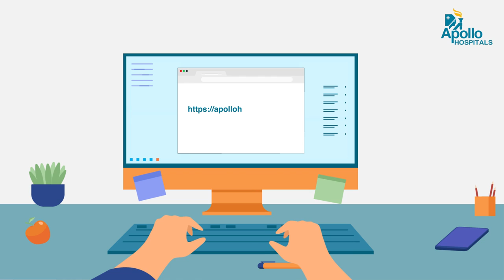Apollo International Patient Explainer | Apollo Hospitals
Watch our latest video on  "Apollo International Patient Explainer" To know more details.